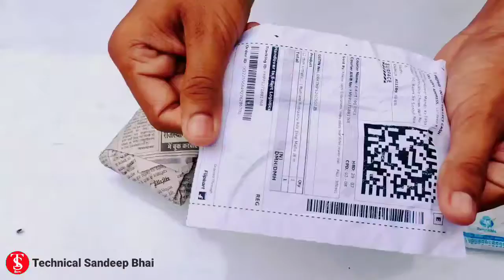Unboxing Rudraksh mala / Jaap malla 8m Wood Pendant. Only 118₹😱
🔷नमस्कार दोस्तों मैं संदीप आप सभी भाइयों एवं बहनों का स्वागत करता हूँ एक New चैनल  ★Technical Sandeep Bhai★ पर।

🔷इस चैनल पर दोस्तों मैं आपसे  Youtube Releted, Mobile Releted, Unboxing Releted, तथा पढ़ाई से संबंधित भी वीडियो Upload करूँगा।

🔷दोस्तों अगर आपको ये मेरा चैनल अच्छा लगता है Or आपको मेरे वीडियो से नई-नई जानकारी मिलती है तो आप ऐसी जानकारियाँ हमेशा पाने के लिए मेरे चैनल को SUBSCRIBE कर लीजिए, और मेरा वीडियो अगर आपको पसंद आये तो वीडियो को LIKE भी कर दीजियेगा।

वन्दे मातरम्-🇮🇳🇮🇳🇮🇳
वन्दे मातरम्-🇮🇳🇮🇳🇮🇳
सारे जहाँ से अच्छा हिन्दोस्तान हमारा-🇮🇳🇮🇳🇮🇳

★😭_Please_Help_Me_😭★

🔶🔸NAME~ SANDEEP KUMAR
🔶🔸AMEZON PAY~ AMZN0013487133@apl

.★ TAGS ★.

★ Technical_Sandeep_Bhai ★
From:--- Kaimur(Bhabhua) ●Bihar●